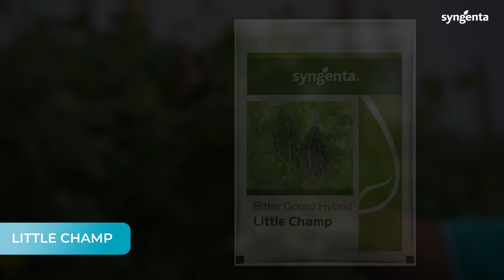চিজেণ্টাৰ উচ্ছে লিটল চেম্পৰ বিষয়ে জানিবলৈ আমাৰ সৈতে যোগ দিয়ক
কেশৱ জ্যোতি দাস
টেৰিটৰি মেনেজাৰ